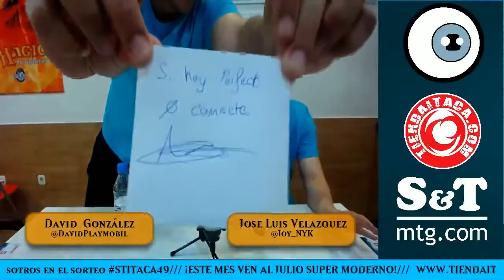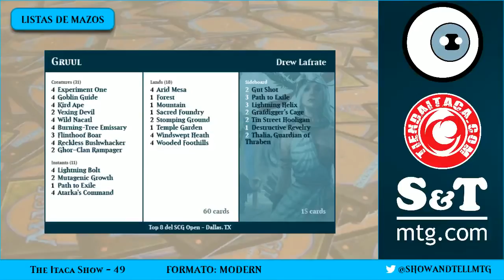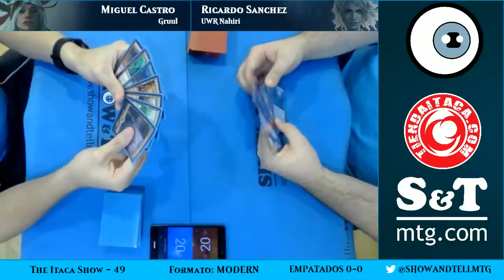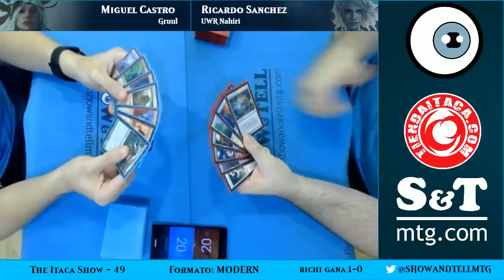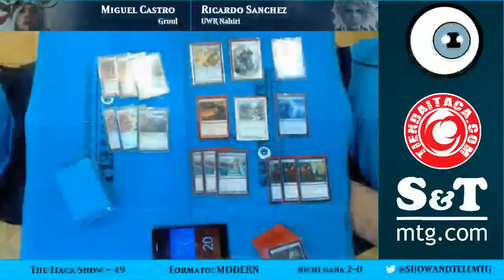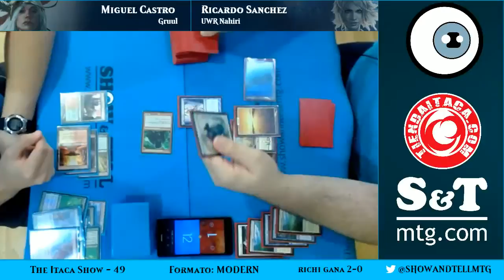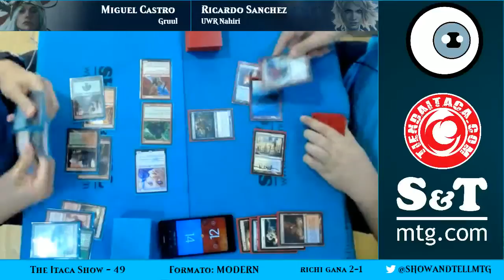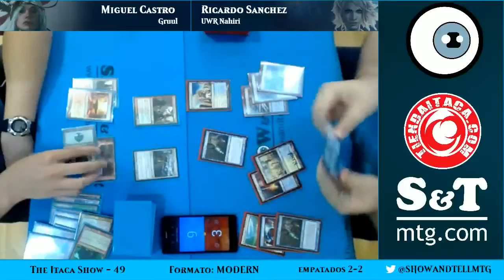The Itaca Show 49 - Modern (Gruul vs UWR Nahiri)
Más Modern en The Itaca Show 49. Hoy tenemos a Miguel Castro jugando un deck muy agresivo como Gruul contra la UWR Nahiri de Ricardo Sánchez.

Game 1: 31:50
Game 2: 45:12
Game 3: 1:02:38
Game 4: 1:17:40
Game 5: 1:27:25
Entrevista: 1:36:10